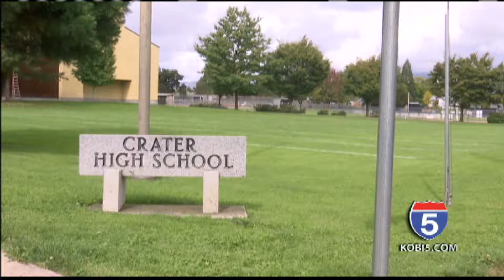Local rotary clubs host 'It's Raining Cats and Dogs' fundraiser